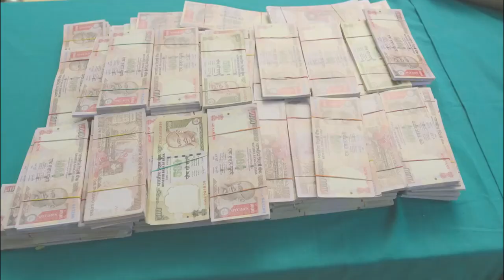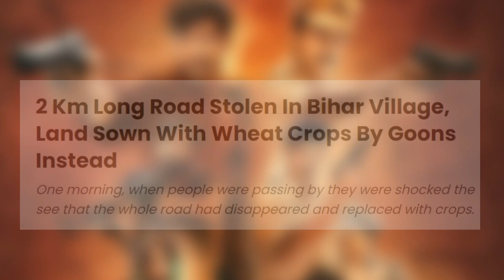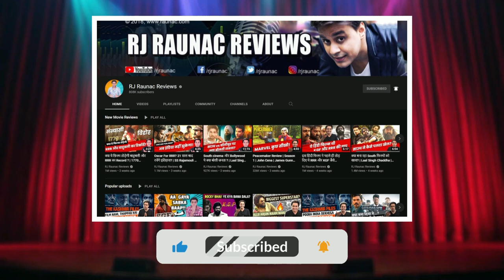Khakee: The Bihar Chapter Review | Neeraj Pandey | RJ Raunak